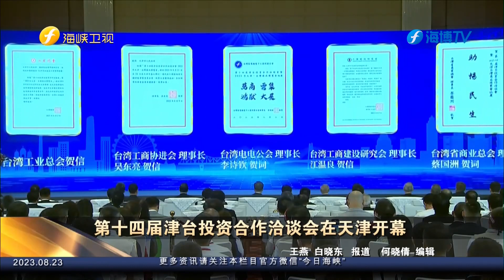第十四届津台投资合作洽谈会在天津开幕